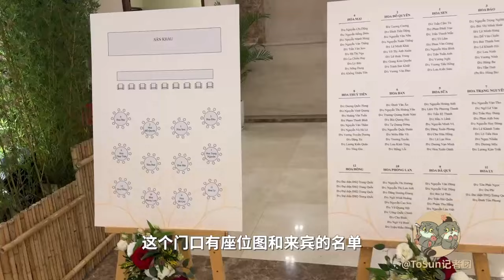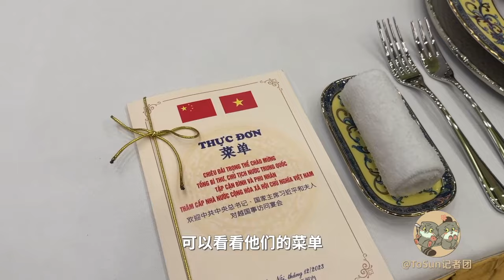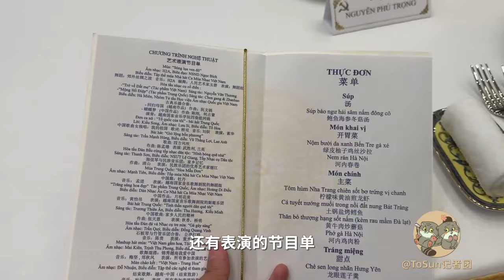欢迎宴会有哪些中越元素？现场布置细节一览！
当地时间12月12日晚，中共中央总书记、国家主席习近平和夫人彭丽媛出席越共中央总书记阮富仲夫妇和越南国家主席武文赏夫妇举行的欢迎宴会。